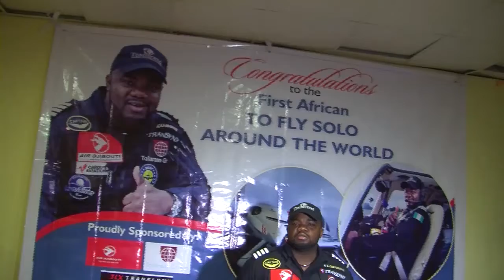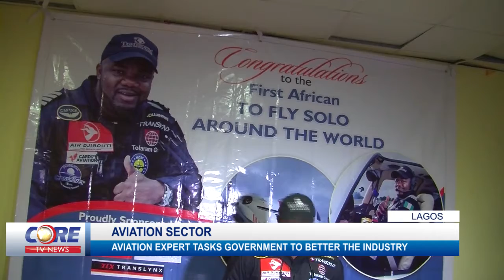EXPERT ON AVIATION PKG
AVIATION EXPERT IS CALLING FOR SUPPORT BY FROM THE GOVERNMENT TO HELP CHANGE THE IMAGE OF THE AVIATION SECTOR IN THE COUNTRY. ADEMILOLA WHO HAS PENNED HIS NAME AMONGST PILOTS TO FLY SOLO MADE AIRCRAFT IN HISTORY WHEN HE FLEW IN A SINGLE ENGINE AIRCRAFT.
WHILE ADDRESSING NEWSMEN, THE NIGERIAN PILOT IS HOPEFUL FOR A BETTER AVIATION IN THE COUNTRY THAT CAN COMPETE INTERNATIONALLY.